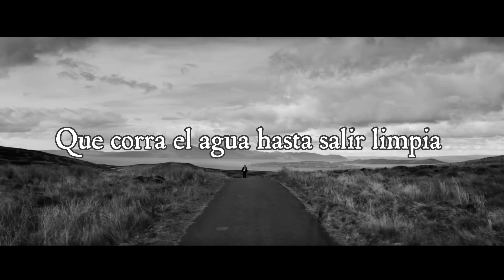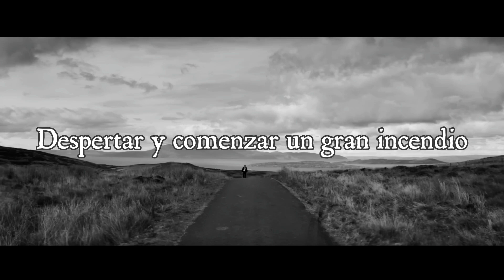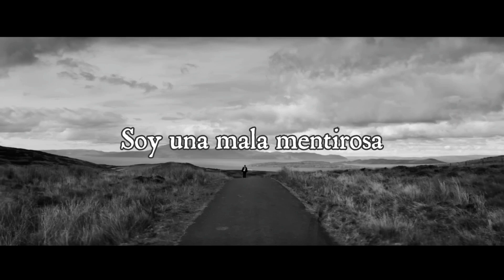Savior Complex - Phoebe Bridgers (Sub. Español)